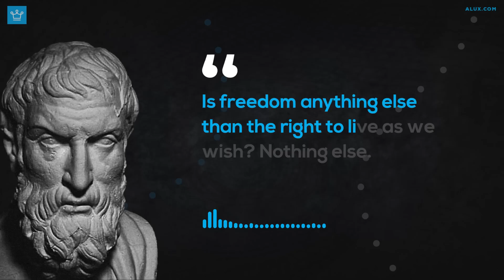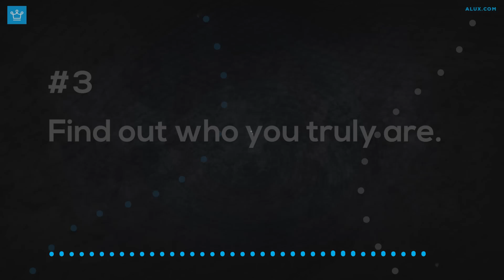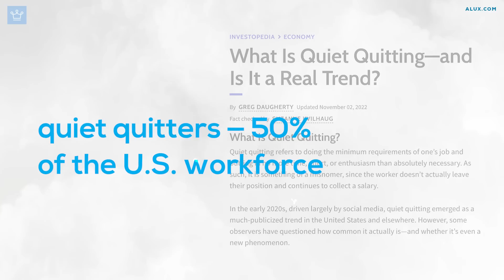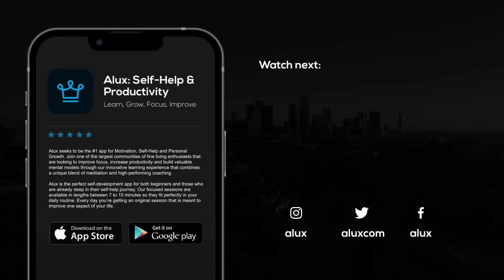How To Become INDEPENDENT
In this Alux.com video we will be answering the following questions:
What should you do to become independent?
What is the secret of becoming independent?

00:00 - Intro
00:47 - Make a good plan!
04:06 - Learn how to build wealth.
05:41 - Find out who you truly are.
09:22 - Embrace loneliness.
10:30 - Question